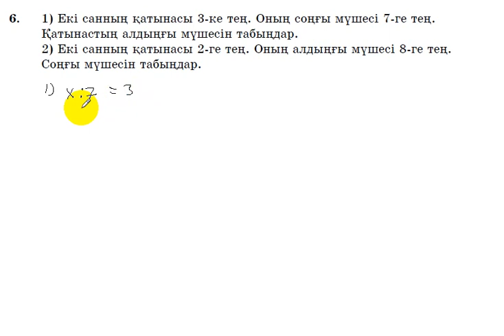6 сынып. Математика. 6 есеп. Қатынастың белгісіз мүшесін табу.